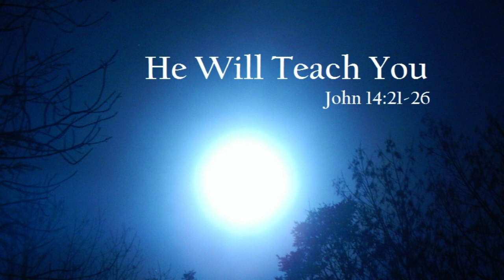Daily Readings | Eroju devuni vagdanam| 08-05-2023